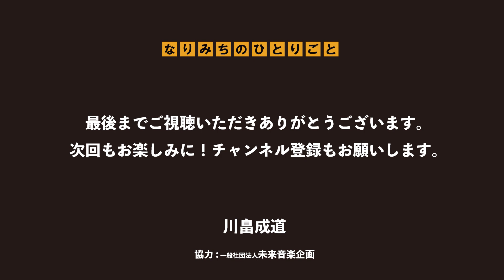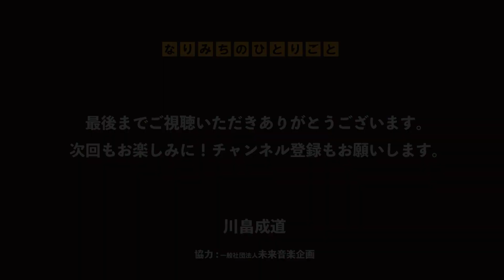【なりみちのひとりごと】#192「愛の悲しみ」グランドファミリーコンサート2024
ヴァイオリニストの川畠成道です。毎週月曜の朝にお届けしています。
今回は「愛の悲しみ」をお届けします。
ピアニストは佐藤勝重さんです。
ご意見、ご質問、ご感想は、コメント欄にお寄せください。
今回の演奏曲
クライスラー作曲／愛の悲しみ（2024.5 浜離宮朝日ホール　グランドファミリーコンサート2024 より）